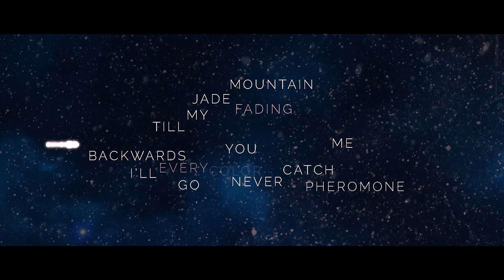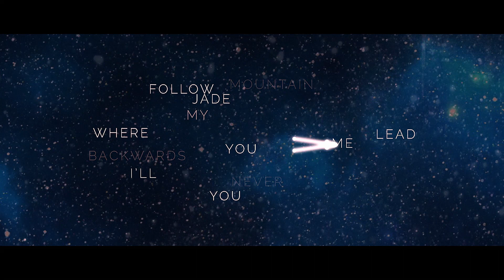Aaron Krause - Jade (Lyric Video)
LILAC JUN [[NEW MUSIC]] 💗💗💗

Directed by Steven Alan